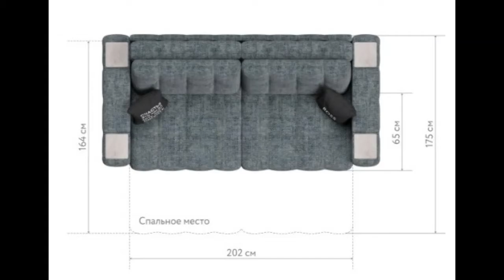BOSS XO монолит графит